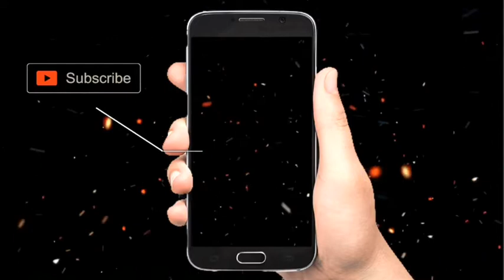Happy new year Philippines!! Wishing all have a great and prosperous new year!!